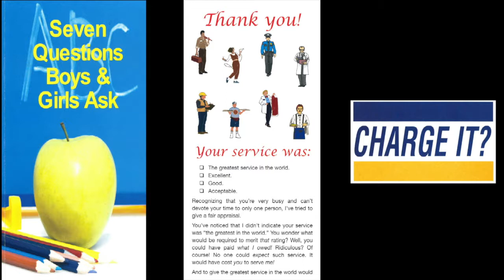Encouraging Spiritual Growth II (2 Peter 1:5-9)